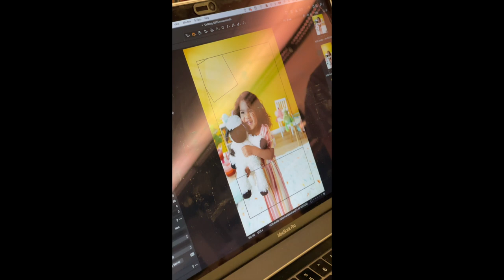Behind the Scenes With Our Scentsy Creative Team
Ever wonder what it's like behind the scenes with our Scentsy creative team? Well here's a look back the amazing work our creative team did this last year for our 2023 catalog!

We love that this YouTube account gives us chance to provide our viewers a sneak peak into the magic of our creative sessions! Our creative team has a tough job, there's no doubt! But we are so proud of the incredible talent each individual brings to the table to form one of the most inspiring creative teams we've ever worked with! There are a million choices to make and tons of work to get done for every Scentsy catalog and collection, and WOW is it gratifying when it all comes together!